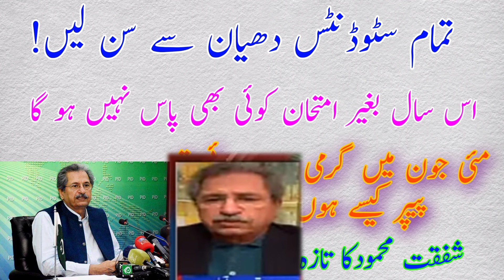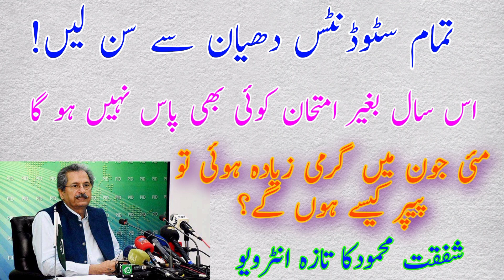Shafqat mahmood Latest Interview About Exams 2021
Exams 2021